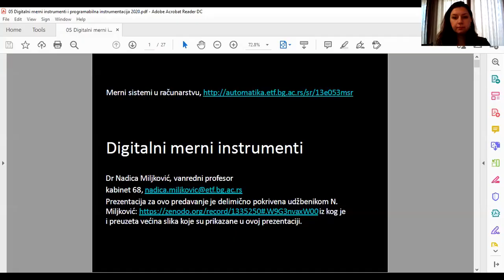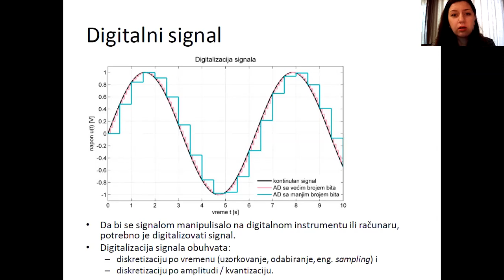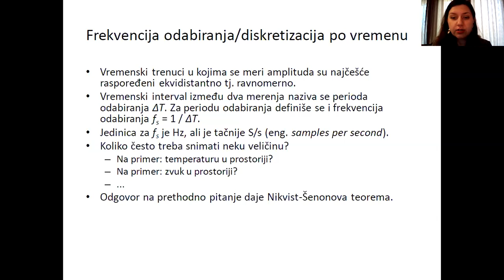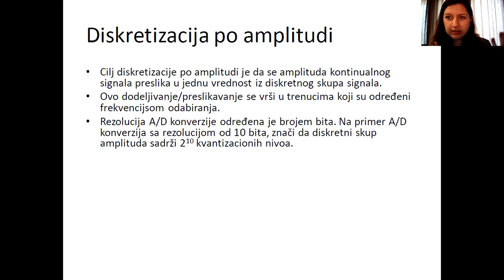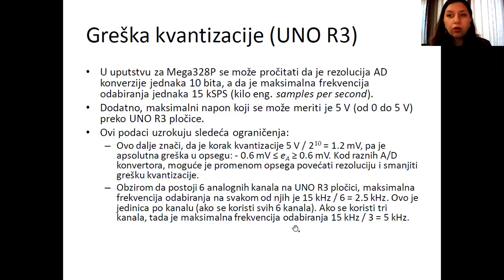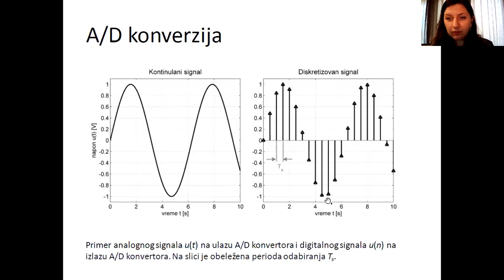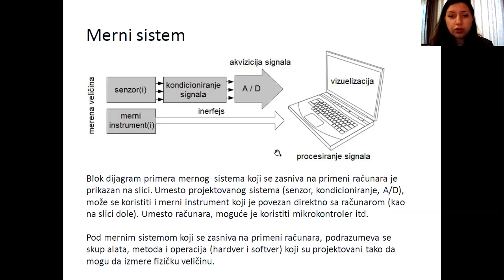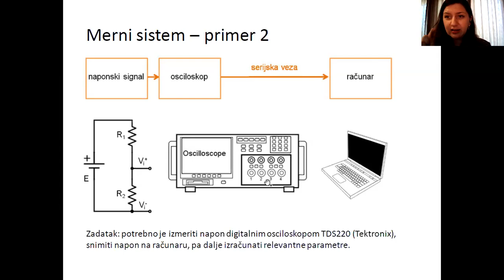MSR - Digitalni merni instrumenti, čas 01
Prvi čas predavanja iz predmeta Merni sistemi u računarstvu (13E053MSR, na Elektrotehničkom fakultetu Univerziteta u Beogradu koji je održan 3. novembra 2020. godine sa temom Digitalni merni instrumenti i programabilna instrumentacija. Prezentacija za predavanje je dostupna na
KOREKCIJA (umesto nove verzije): Na slajdu 9 sa naslovom "Greška kvantizacije" na 17:38 se nalazi izraz u poslednjem redu koji je pogrešan. Tačan izraz je Δx/2 ≤ eA ≤ Δx/2.